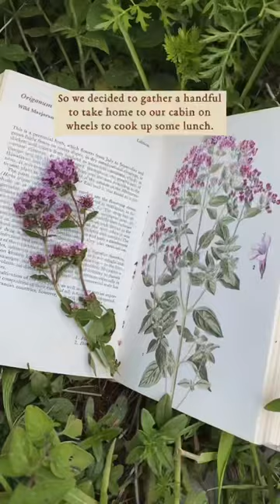A day of vanlife foraging for wild herbs